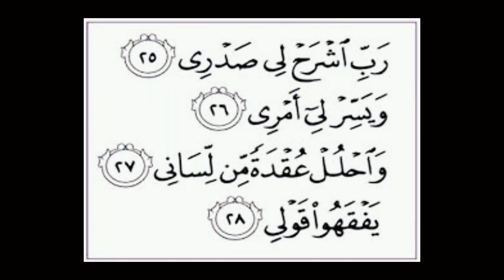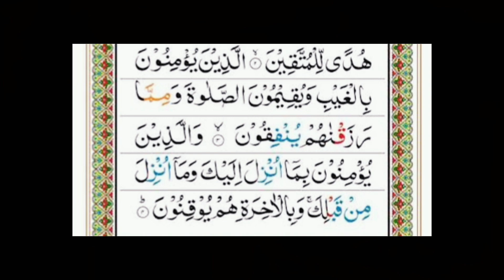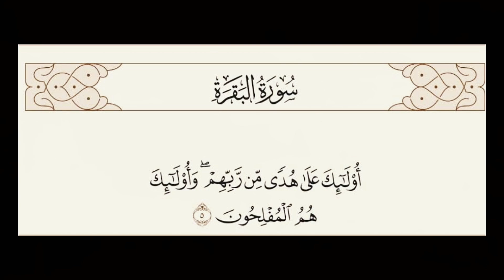Quran Tajweed and TRANSLATION Course (class #15)